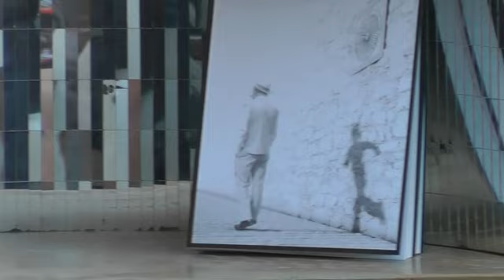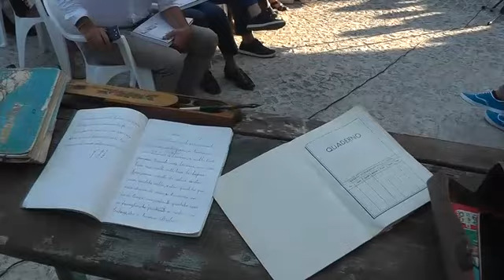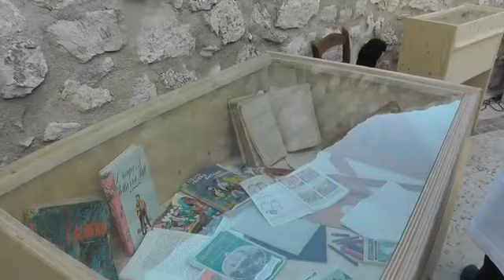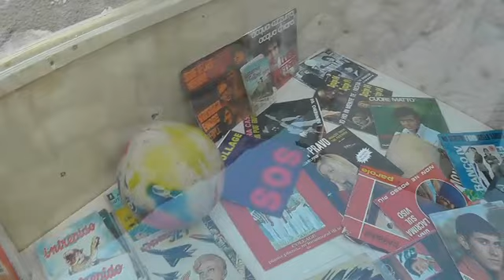libro mario 2017 movie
Quarto libro di Mario Basile sulle genti castellane